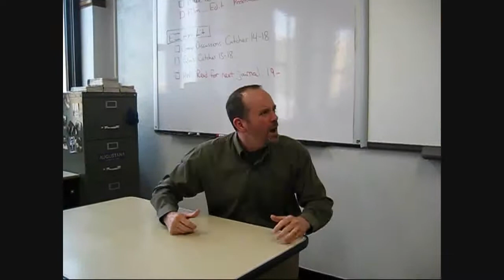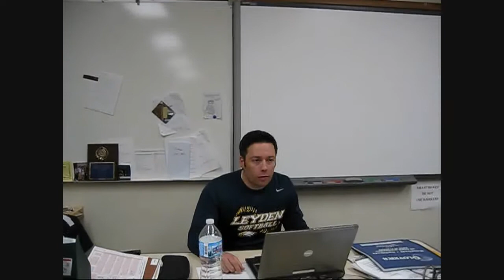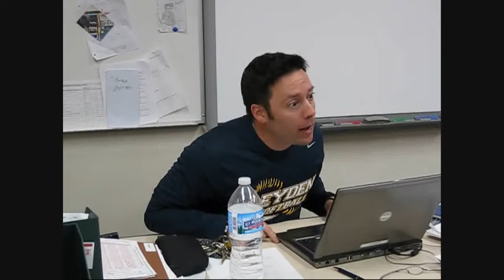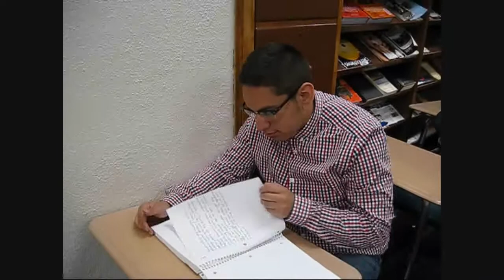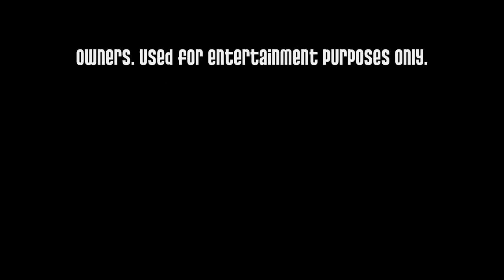School Movie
My groups final video for English. Carpe Diem.